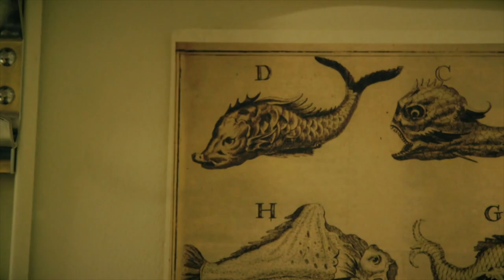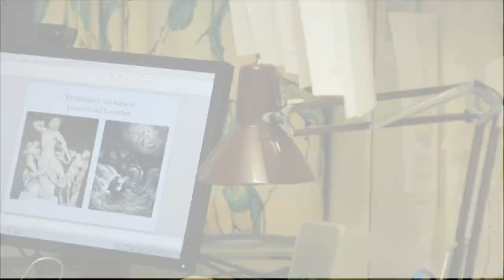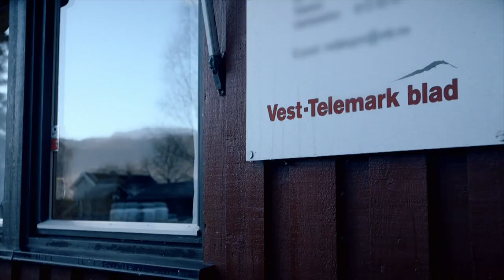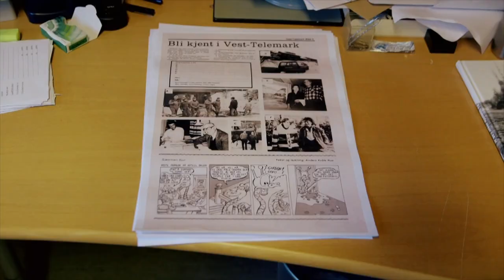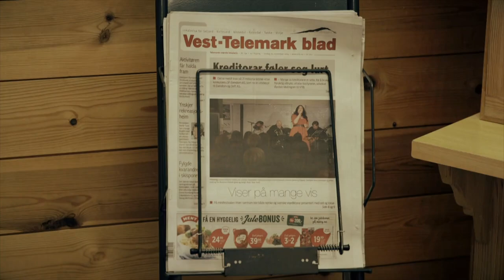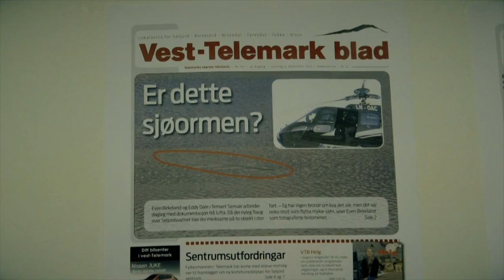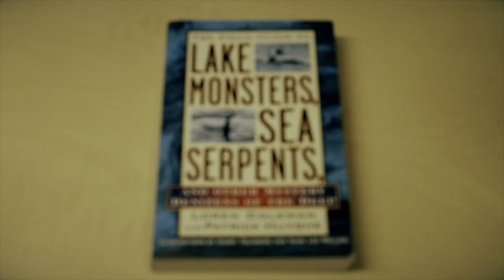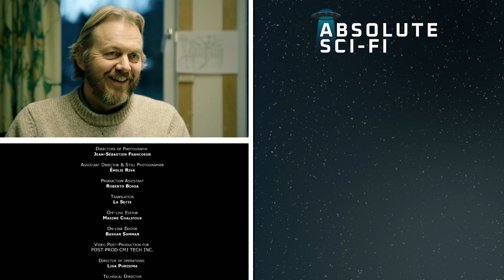The Horse-Like Snake Monster Terrifying Norway's Lakes | Boogeymen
A mythical snake-like creature lives in the waters of Lake Seljordsvalnet in Norway. The monster measures some 20 meters in length, with a greenish tint and a raised back, and has been terrifying residents of the lake since the 18th century. Recently, an Oslo family sighted the serpent, known as Selma. It fascinates Swedish cryptozoologist Jan Sunberg, who has been using a giant trap to catch it.